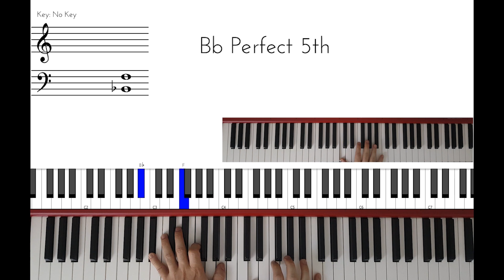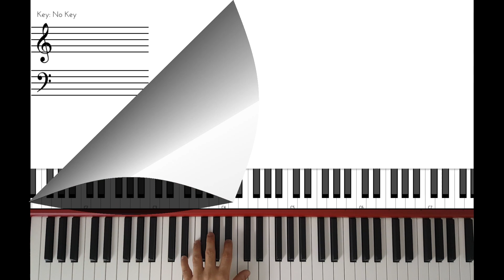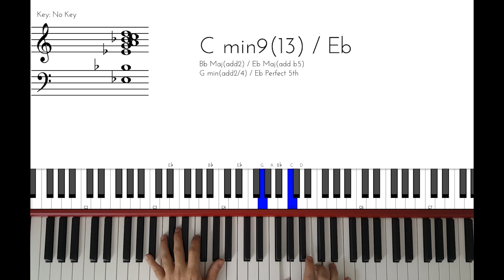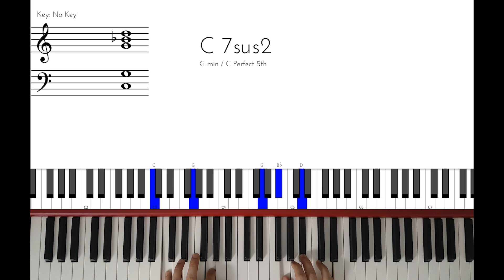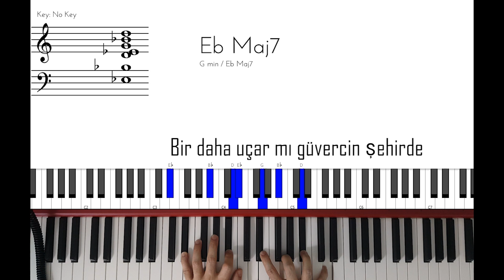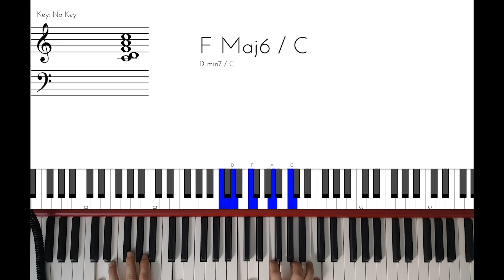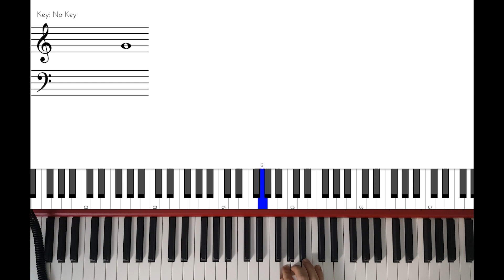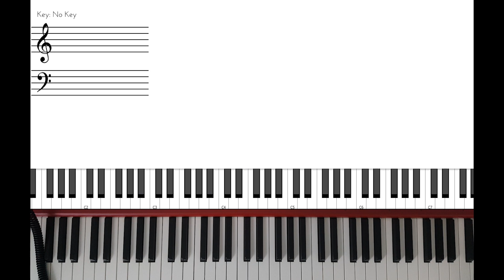Sezen Aksu - Güvercin | Etli Akor #16